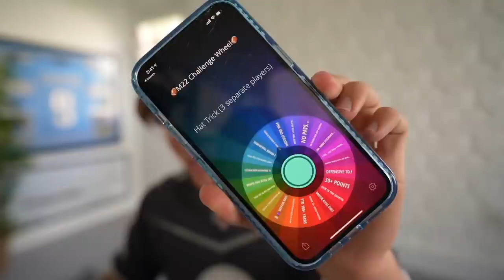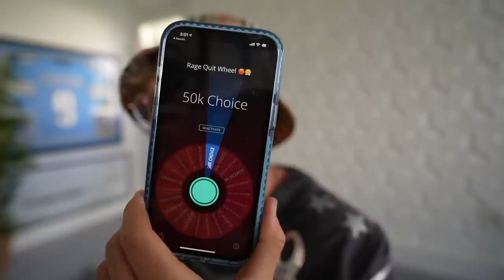Our ENTIRE Team Had X-Factors..! Wheel of MUT! Ep. #6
DIAL IT UP AND DIAL IT IN BABY THIS ONES A BANGERRR!